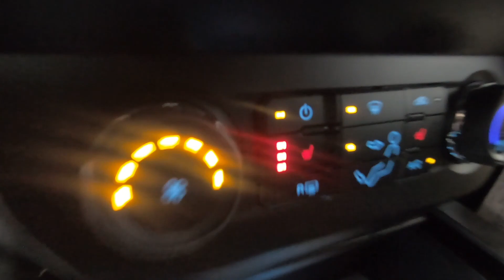2022 FORD SUPER DUTY F-350 DRW XLT - New Truck For Sale - Columbus, OH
Please visit Ricart Ford to view this New AGATE BLACK METALLIC 2022 FORD SUPER DUTY F-350 DRW XLT for sale near Columbus, Ohio.

Stock #: FTN4676

Description:
2022 FORD SUPER DUTY F-350 DRW XLT
New 2022 Ford Super Duty F-350 DRW Truck is For Sale in Columbus, Ohio. This model has a Power Stroke 6.7L V8 DI 32V OHV Turbodiesel engine, Automatic transmission, and is finished in Black paint. Whatever questions you might have about this vehicle, you can be certain that our sales advisors can assist you every step of the way. On top of that, our financing experts are prepared to help you find the lease or finance option that is right for you. Find us at 4255 S Hamilton Road in Columbus, OH 43125, servicing customers throughout Central Ohio.